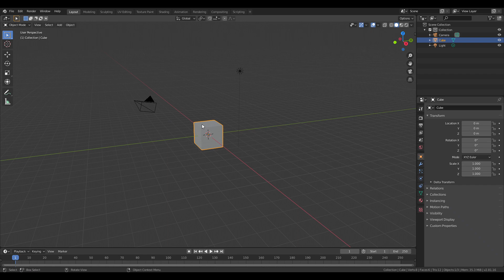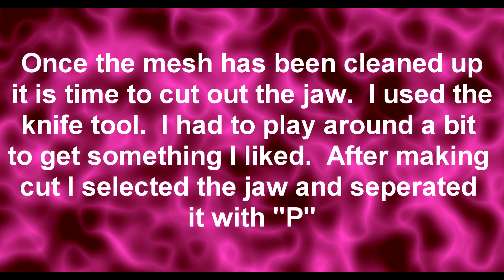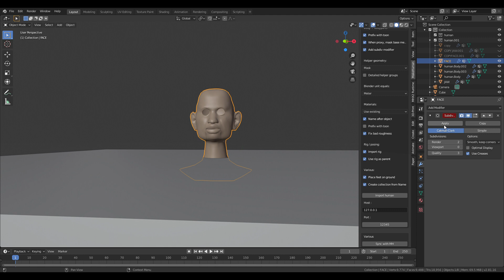How I am making a ventriloquist dummy in Blender part 1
I am making a ventriloquist dummy using Make Human, Blender and then will be 3D printing it with Cura.  Here is a quick peek at my process.